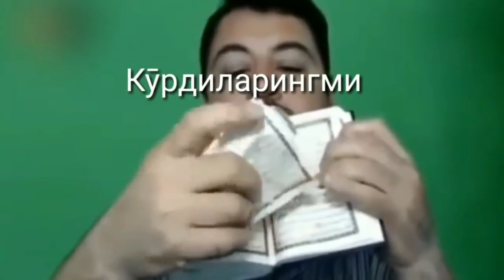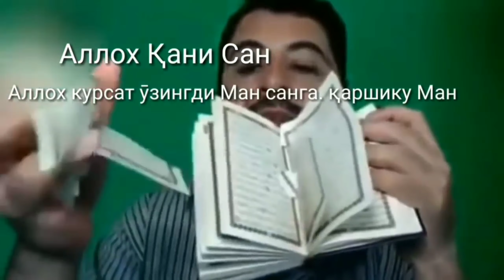Ollohni sokan va Quronni yirtgan haromi kofirlar